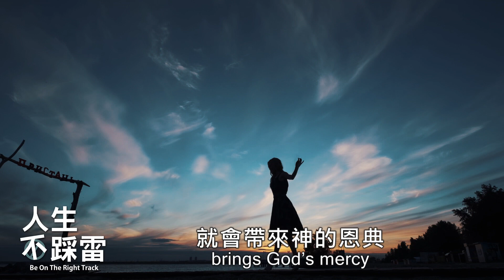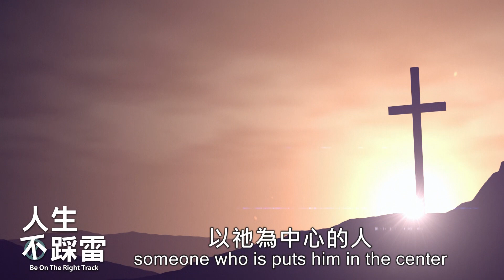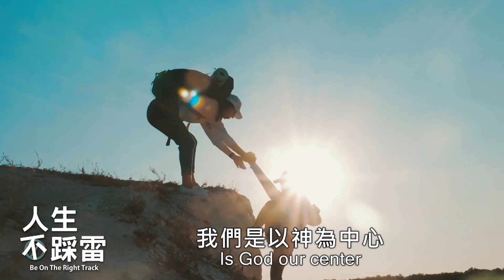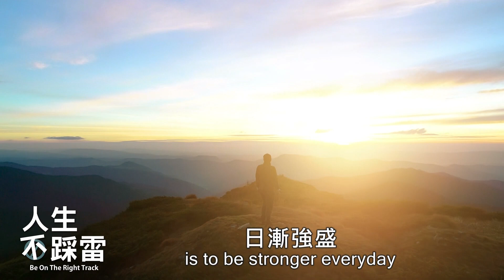【人生不踩雷 EP53】如何活出上帝對你人生的計劃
每一天忙碌的日常裡，
你也想活出上帝對你人生的計劃嗎？
當你開口邀請上帝進到你的生命中，
那麼將能領受上帝豐盛的祝福！

⏰本週人生不踩雷
告訴你【如何活出上帝對你人生的計劃】
讓我們一起經歷滿有能力的祝福！